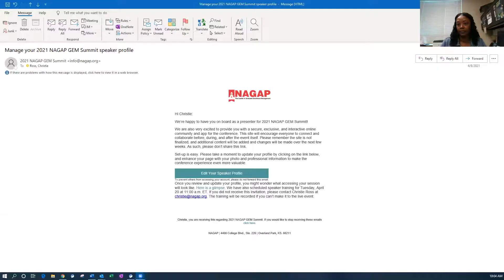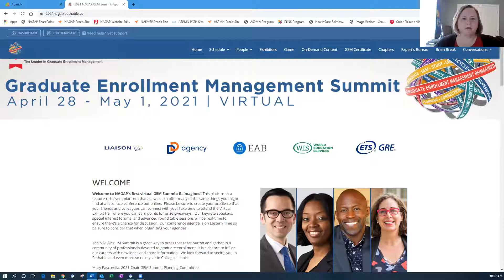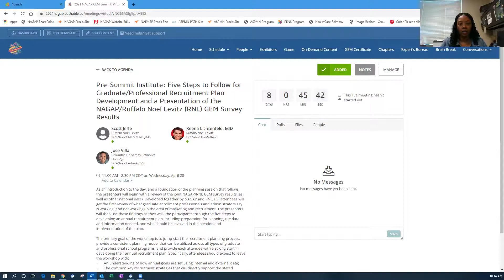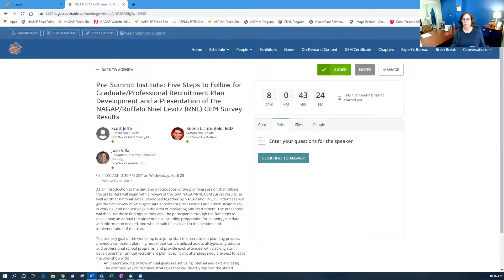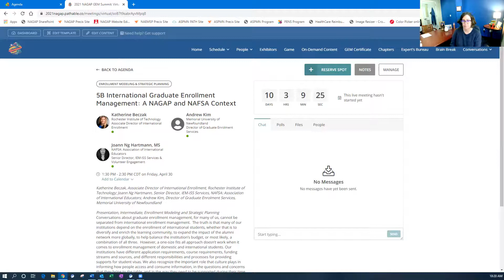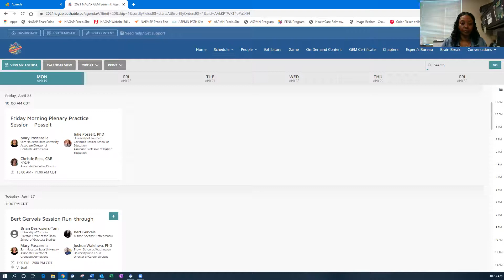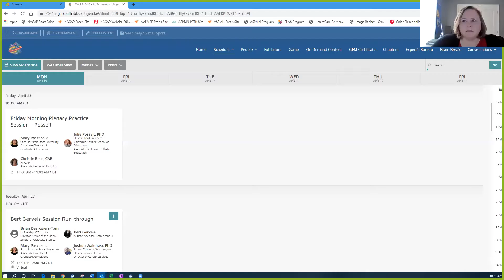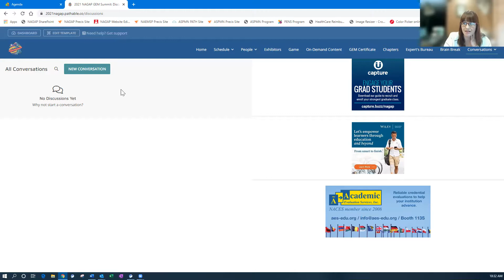NAGAP Speaker/Moderator Training